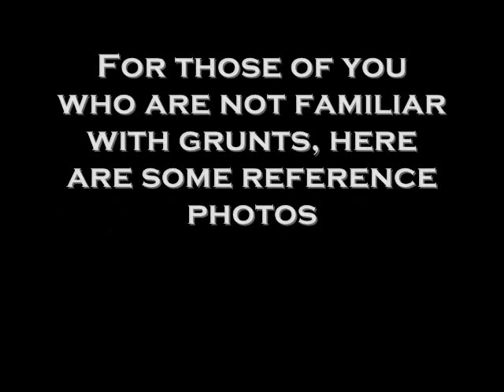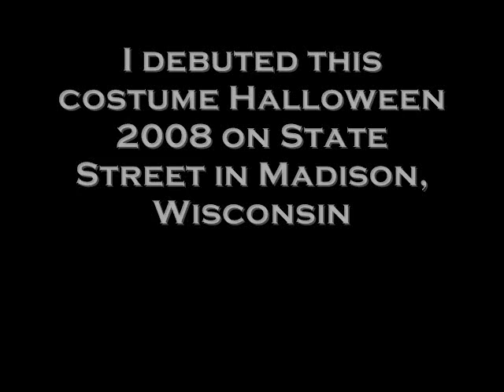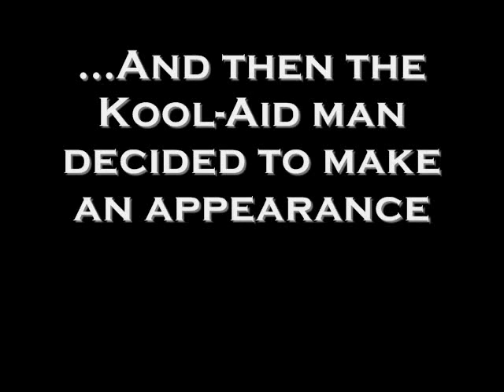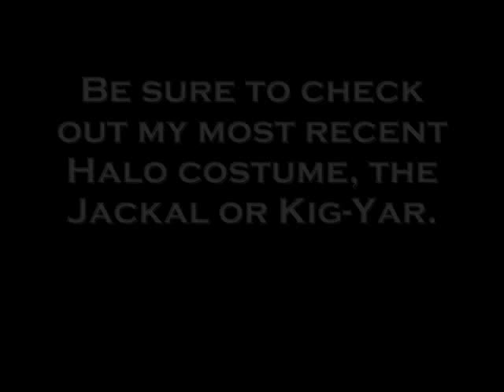Halo Covenant Grunt Costume (Unggoy)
***Proud Member of the 405th***

This is my grunt costume I made in 2008 for Halloween. It took me approximately 2 months to make.

The armor is made from cardboard sealed with paper tape, and the skin is fabric, with the exception of the skull, which is a bald cap textured with liquid latex.